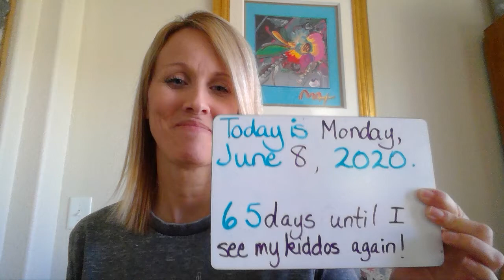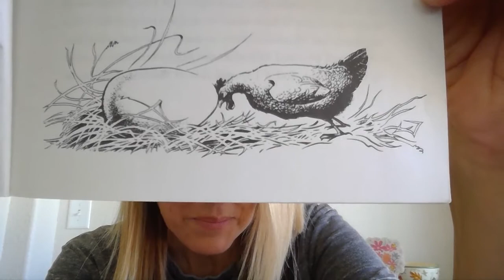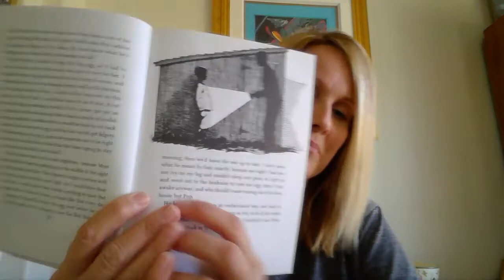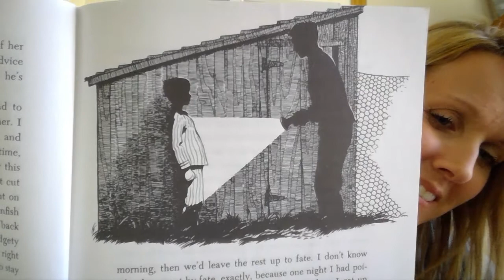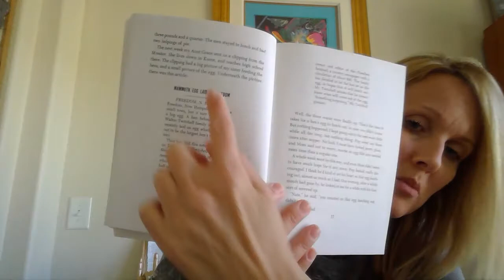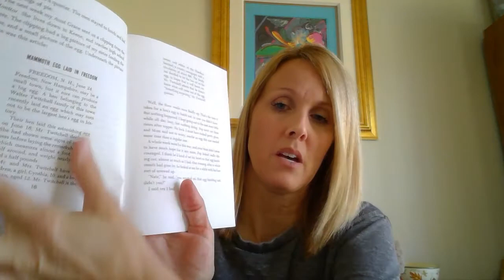The Enormous Egg by Oliver Butterworth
6/8 Chapter 2